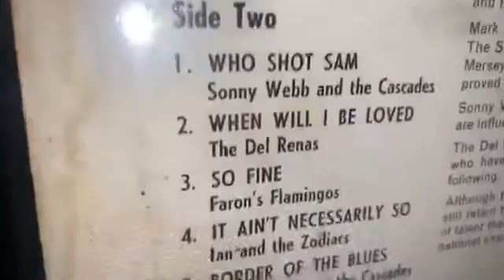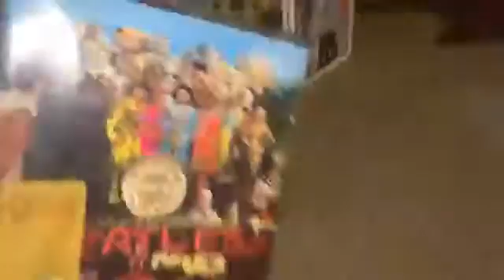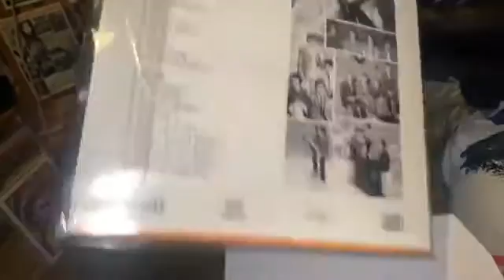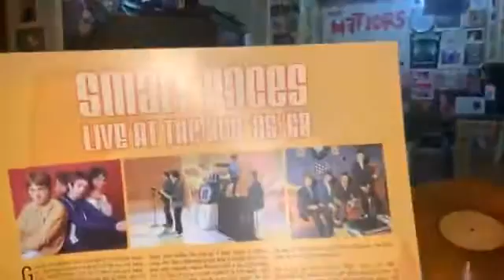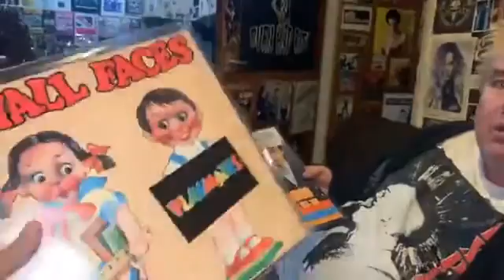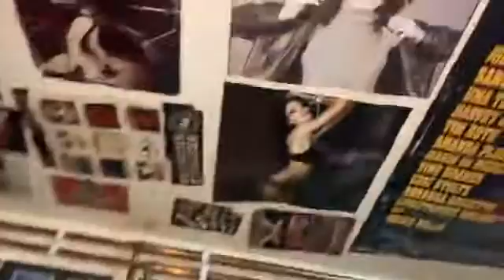A Mobile Pub